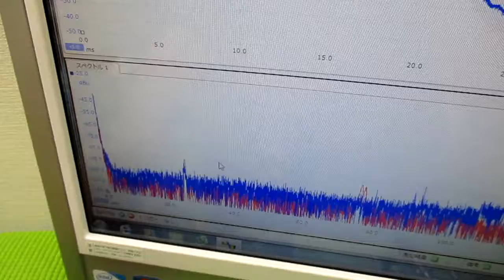メガヘルツの超音波発振制御プローブを利用した実験動画 ultrasonic-labo